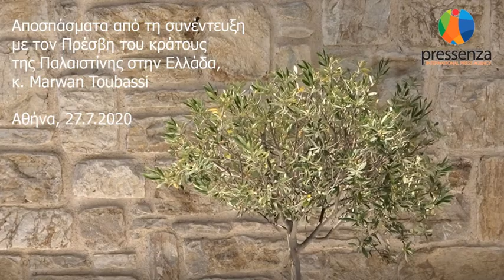Συνέντευξη με τον πρέσβη της Παλαιστίνης, κ. Marwan Toubassi. 1o μέρος.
Συνέντευξη με τον πρέσβη του κράτους της Παλαιστίνης στην Ελλάδα, κ. Marwan Toubassi, που παραχώρησε στο ελληνικό τμήμα του διεθνούς πρακτορείου ειδήσεων Pressenza. Σε αυτό το πρώτο μέρος της συνέντευξης ο πρέσβης μιλάει για την πολιτική κατάσταση στην Παλαιστίνη, τους εποικισμούς του Ισραήλ στα παλαιστινιακά εδάφη, το σχέδιο για λύση των δύο κρατών που έχει καταθέσει επίσημα η Παλαιστίνη και για τις σχέσεις της Ελλάδας με την Παλαιστίνη.